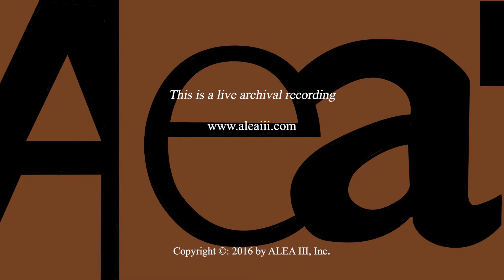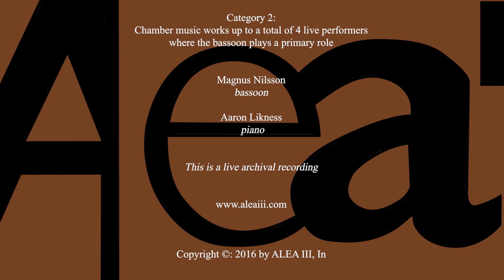Sonata in D minor by Josiah Sprankle - ALEA III - November 19, 2016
ALEA III
New Music Ensemble in Residence
at Boston University since 1979
Theodore Antoniou,
 Music Director

Sonata in D minor
by Josiah Sprankle (USA)

Magnus Nilsson, bassoon
Aaron Likness, piano

Live performance at Boston University’s Marsh Chapel
735 Commonwealth Avenue, Boston

During the
32nd ALEA III
 International Composition Competition concert

First Audience Prize

Category 2: Chamber music works up to a total of 4 live performers where the bassoon plays a primary role

Information on the 2016 ALEA III International Composition Competition can be found

This is a live archival recording